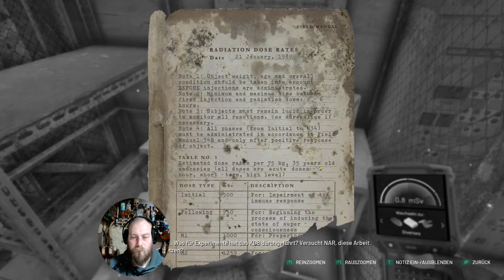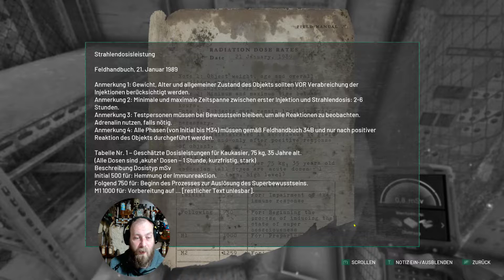Chernobylite #015☢️ Wie krass ist bitte der Tod